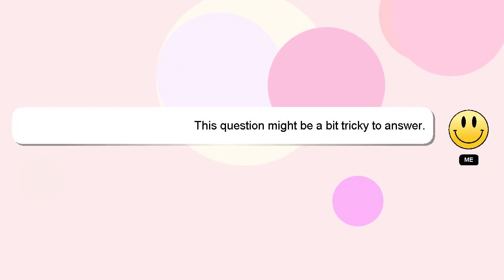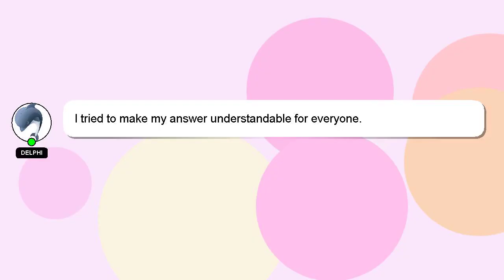How to use replicate in phone?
An introduction to myself in a few words, Good day, I am Delphi. Let me help you get the answers you need to your questions. - How to use replicate in phone?

Your answer will be recognized and appreciated with a 'heart' from me.

*2 What we are experimenting :*